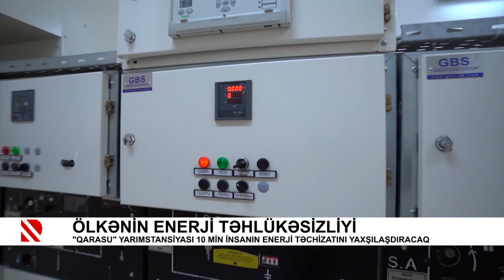"Qarasu" yarımstansiyası 10 min insanın enerji təchizatını yaxşılaşdıracaq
Ölkənin enerji təhlükəsizliyi